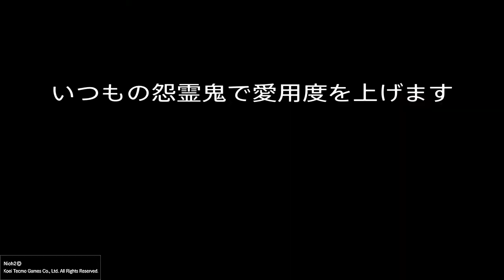【仁王2】DLC第三弾に向けて【ビルド】の復習！オレンジでお悩みの方へ。【nioh2】*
【公式】ファンタスティックユース・カバーズ♪